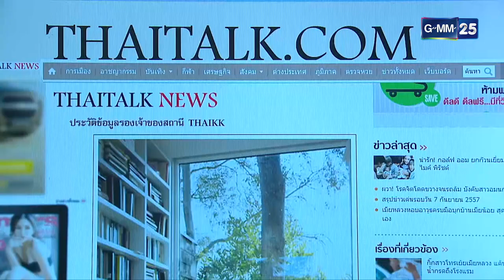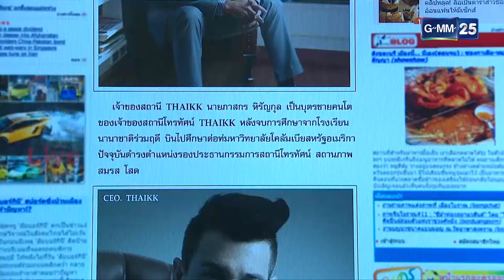สื่อริษยา | EP.01 (4/4) | 15 มี.ค. 66 | GMM25